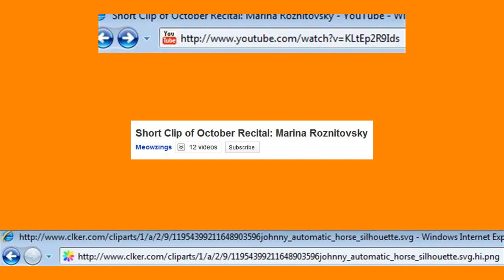How to draw a horse silhouette.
Wy new how to draw...
Song_Sweetest of people, and a fabulous musician. The song is Premiere Valse, Op. 83 by Marie-Auguste Durand / Transcribed for harp by Susann McDonald and Linda Wood Rollo.